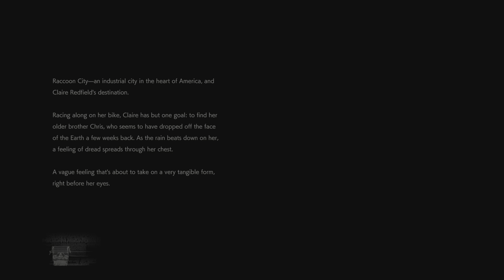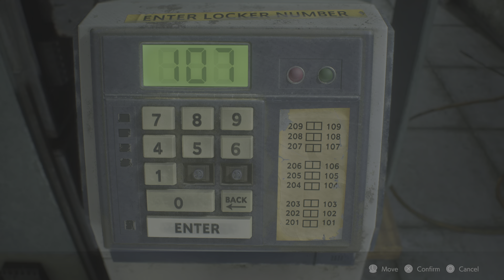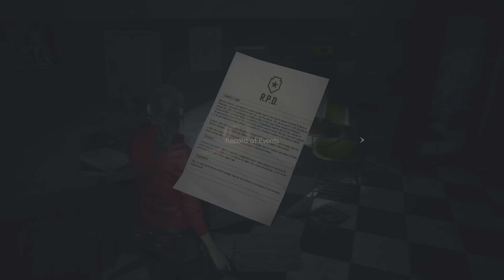resident evil 2 claire walkthrough part 1 the police station